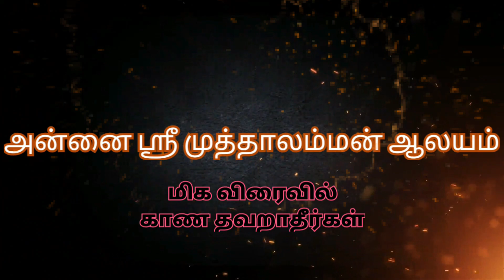ஸ்ரீ அன்னை முத்தாலம்மன் ஆலயம்/SRI MUTHALAMMAN TEMPLE PROMO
ஸ்ரீ அன்னை முத்தாலம்மன் ஆலயம்.
SRI MUTHALAMMAN  TEMPLE

ADDRESSED  :MUTHALAMMAN TEMPLE,TAMAN TAMBUN PERMAI,14100 SIMPANG AMPAT,PENANG

MALAYA AANMEEGAM THEDAL (MAT TV)

JEE

Cameraman and video editing by
SIVA